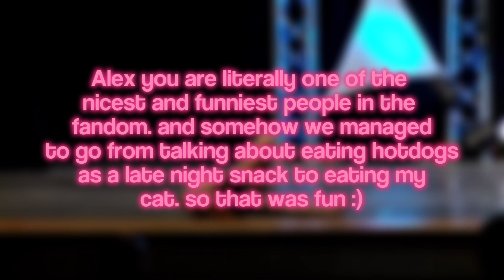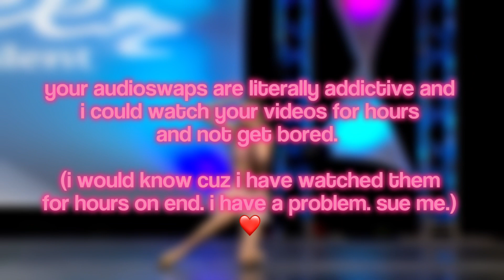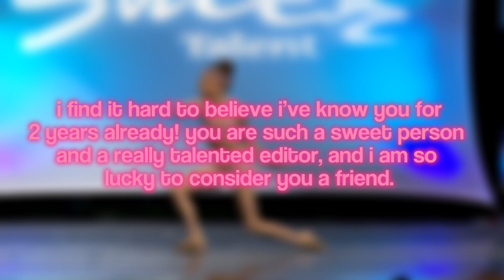MY 400 SUB DEDICATION SPECIAL! PLEASE READ DB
i love you all so much and i’m so great full  for the opportunity this fandom has given me to release my creativity.

i hate it when this fandom becomes toxic, which is why i always try to keep it as positive as possible, and why i always make sure to check in with people when i can.

i’m glad to say that we have been apparently toxicity free for awhile now and we are doing so good!

this fandom should be a place where everyone is accepted, no matter how they edit or anything like that.

please continue the support and spreading the kindness. there is no doubt in my mind that all of these people who were mentioned have been supportive for everyone, despite their other situations going on around us all.

with love, mads

mentioned:

juls (it wouldn’t let me tag you)